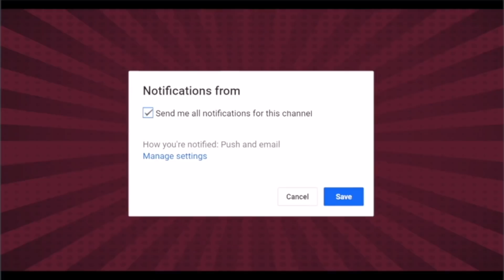UAE प्रिंस को पड़े जूते, Israel, UAE Announce Normalisation Of Relations With US help